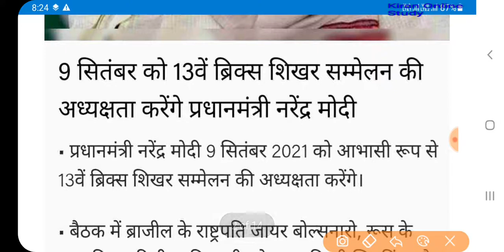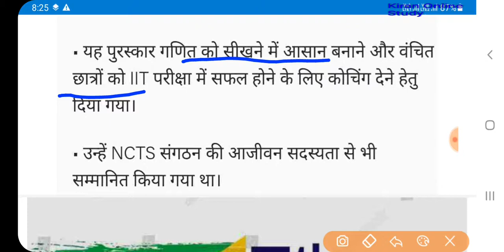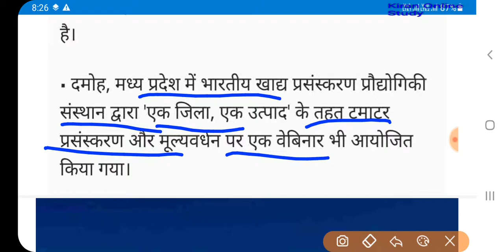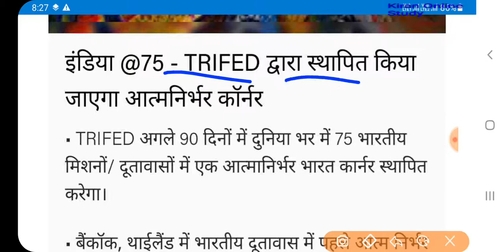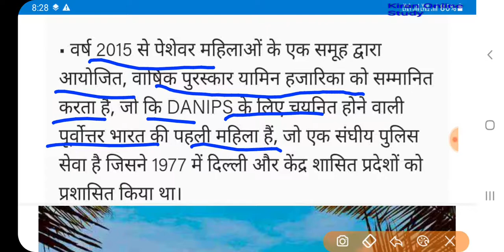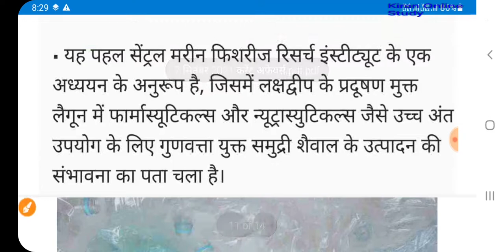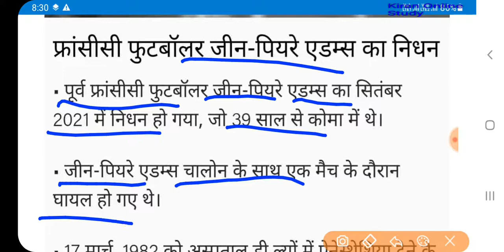07 Sep.2021 Daily Current Affair |hindi107 | Bharat&Rajasthan KOS